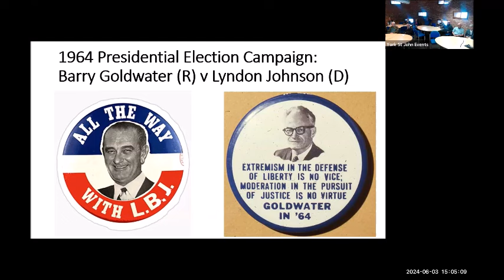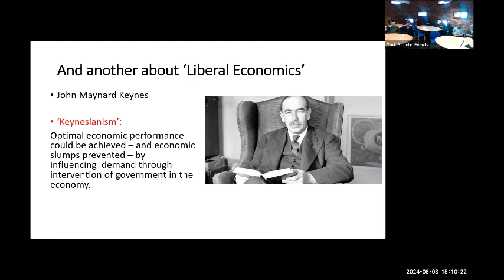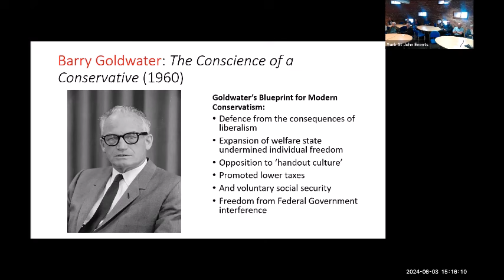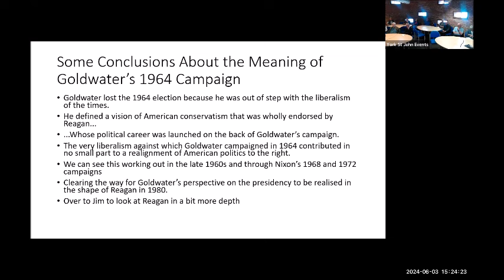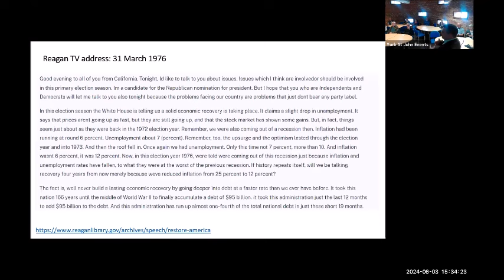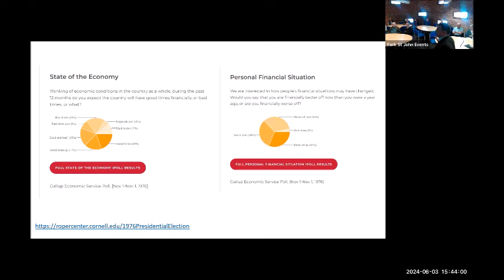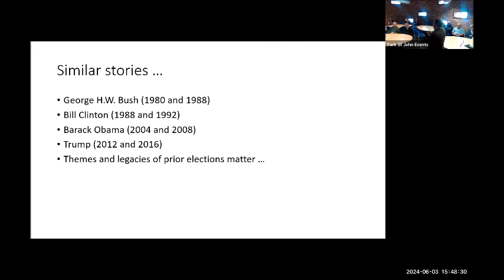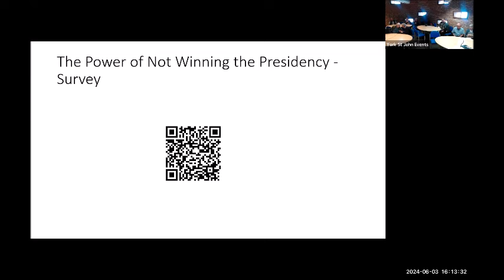The Power of Not Winning the U S Presidency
As we quickly approach the end of the current race for the White House, American politics will increasingly capture attention across the world. Obviously, there is much popular and scholarly focus on the winners of U.S. presidential elections. However, the losers of the presidential contest - including those who failed to win their party's nomination - have had transformative impacts on American political history, and, in turn, its cultural and social development. This talk will offer case studies to explore this phenomenon.